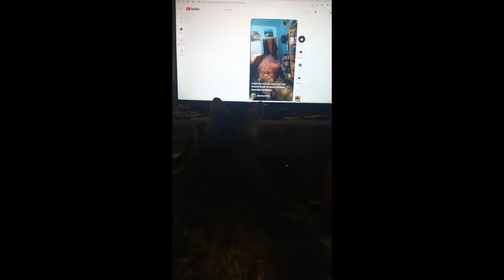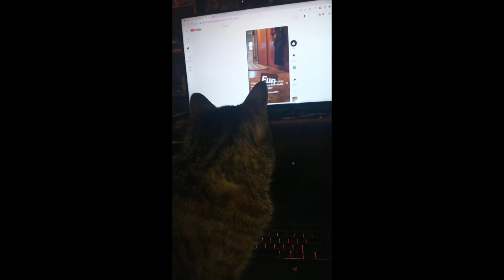Cute Cat Gidget, Short Video Collection. Timestamp your favorites in the comments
Cute Cat Gidget, Shorts Videos Collection Time stamp your Favorite clips.

A gathering of the videos that made up the Cute Cat Gidget shorts Videos.